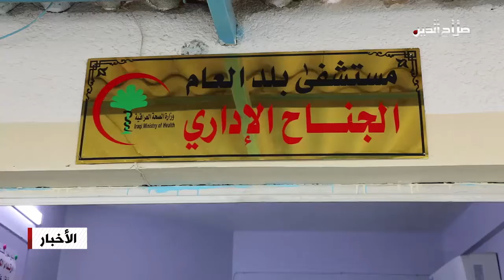المحافظ يجدد حرصه العالي على الارتقاء بالواقع الصحي وتلبية احتياجات المستشفيات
جدد محافظ صلاح الدين الدكتور المهندس عمار جبر خليل حرصه العالي على الارتقاء بالواقع الصحي وتلبية احتياجات المستشفيات، مؤكدا أن التعاون بين ممثلي المحافظة في البرلمان وحكومتها لايتأثر بالخلافات السياسية ويركز على خدمة المواطنين؛ واطلع المحافظ خلال زيارته لمستشفى بلد العام خلال تسليم إدارتها عددا من حاضنات الأطفال الخدج على طبيعة الخدمات والاحتياجات التي ترتقي بها، مبينا ان وجبة الحاضنات هذه تشمل مستشفى الدجيل أيضا وهناك وجبات ستوزع على باقي المناطق تباعا؛ وأبدى المحافظ استعداده لتعزيز التعاون مع صحة المحافظة ودعم جهودها، على أن تكون الطلبات متطابقة مع الاحتياجات الفعلية للمستشفيات وطبيعة خدماتها؛ ورافق المحافظ في الزيارة عضوا مجلس النواب محمد البلداوي وناسك مهدي ومدير عام صحة المحافظة الدكتور رائد ابراهيم.